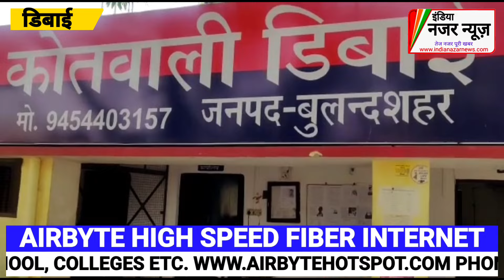पशुओं से भरी छः मैक्स पिकअप गाड़ियों को पुलिस ने पकड़ा